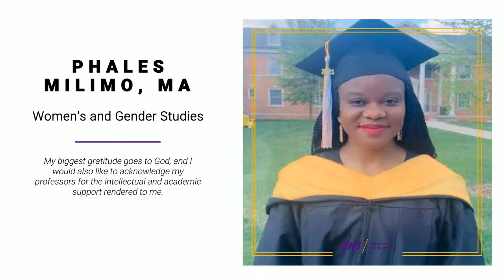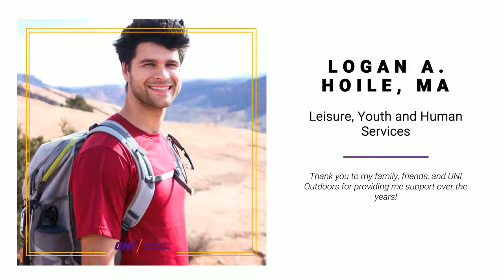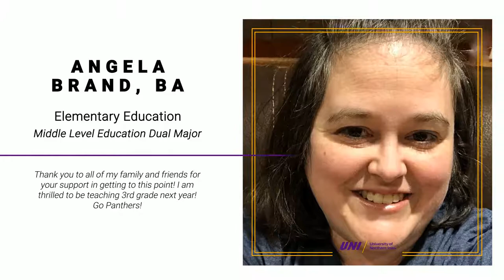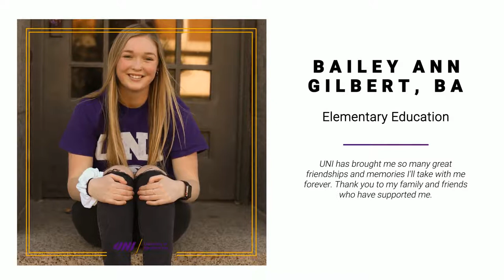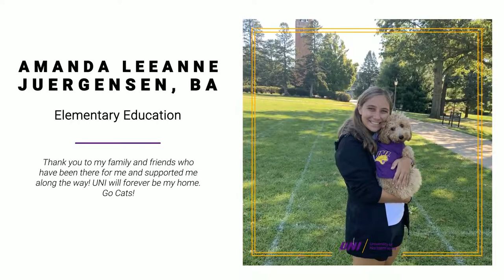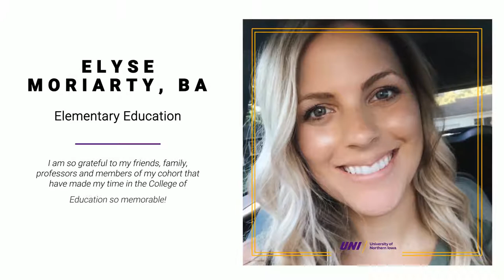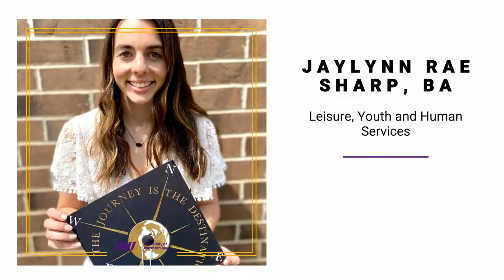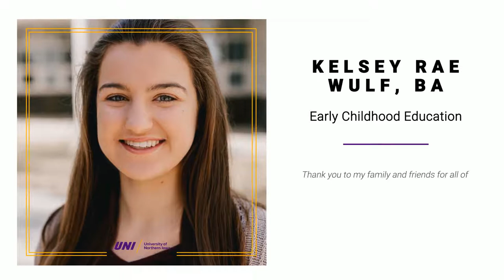2021 Continuing Education & COE virtual commencement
Welcome to the 2021 Continuing Education and College of Education at UNI commencement.
The Division of Continuing Education and Special Programs comprises Continuing and Distance Education and Individual Studies.
Continuing and Distance Education expands access to high-quality educational opportunities available from the University of Northern Iowa through a variety of methods, technologies and exemplary support services. We provide leadership in the planning, promotion, support and administration of credit courses and programs that fall outside “traditional” on-campus coursework. Offerings are delivered online, via interactive video, at off-campus locations, or through a blended approach.
Individual Studies provides personalized educational experiences, including the Bachelor of Liberal Studies, General Studies, and Individual Studies majors. Individual Studies also oversees National Student Exchange and Guided Independent Study, allowing students to enroll in a course at any time, work at their own pace and complete the course in up to nine months.
The University of Northern Iowa College of Education offers a diverse range of programs that prepare you for successful careers spanning education to health and human services.
Our graduates earn Bachelor of Arts, Master of Arts, Master of Arts in Education, Master of Athletic Training, Specialist in Education degrees. The college also offers one of only two doctoral programs at UNI, with our Doctor of Education.